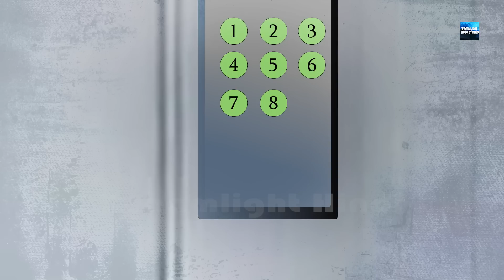भूतिया लिफ्ट | bhutiya Lift | Darawani Horror Story | Dreamlight Hindi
Animation Director _ Sankar Das
Production _ "Animate ME Productions"
Dubbing _ Guni Entertainment
You are again invited to watch our next story.
We are love to receive your feedbacks and comment

popular animation_